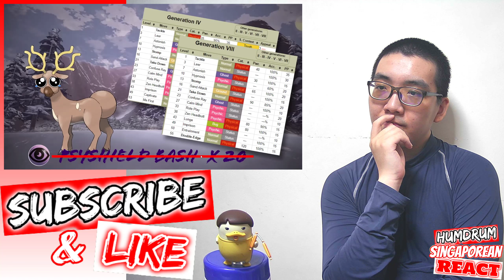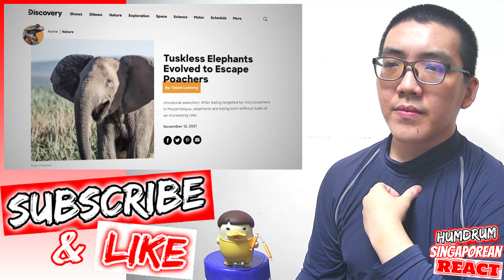The Population COLLAPSE Caused By US... Game Theory: These 25 Pokemon are DEAD Because of YOU! React